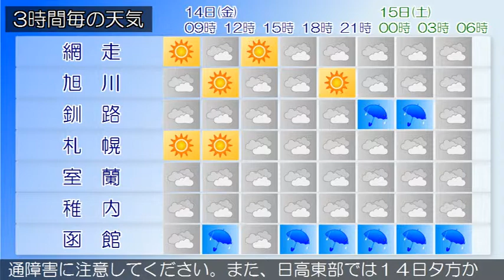2015/08/14 北海道地方の天気予報 朝